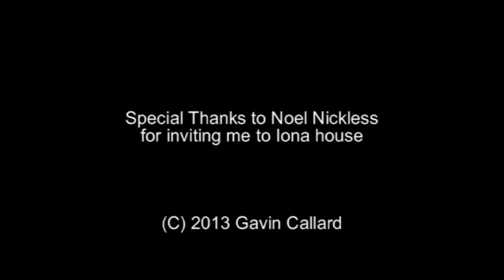Dawlish Air Show 2013 - Part 02 - Breitling Wing Walkers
The Breitling Wing Walkers at Dawlish Air Show 2013.